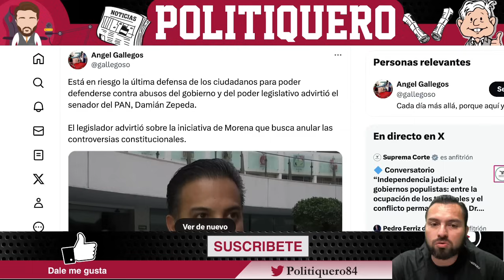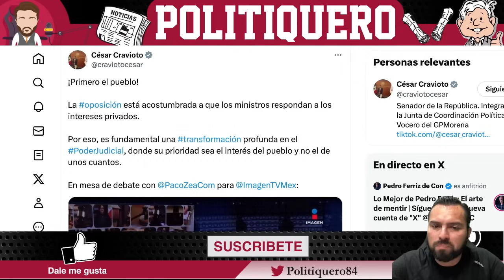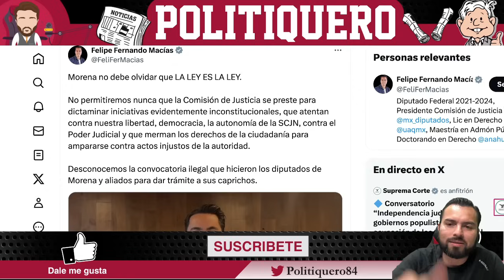EN VIVO ¡CRAVIOTO SE LOS CH1NG0! "NO TIENEN M4DR3, DEBERIA DARLES VERGÜENZA EMP1N4RSE ANTE LA CORTE"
EN VIVO ¡CRAVIOTO SE LOS CH1NG0! "NO TIENEN M4DR3, DEBERIA DARLES VERGÜENZA EMP1N4RSE ANTE LA CORTE" - Politiquero Noticias